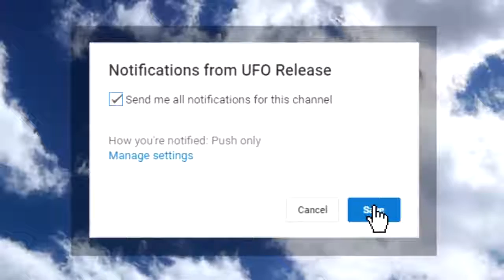Possible Close UFO Alien Caught From Airplane 5th October 2017!! Incredible Footage!!